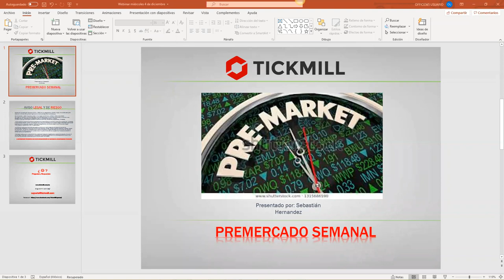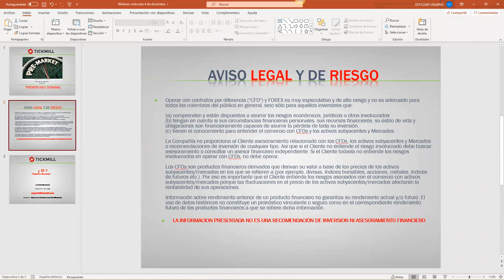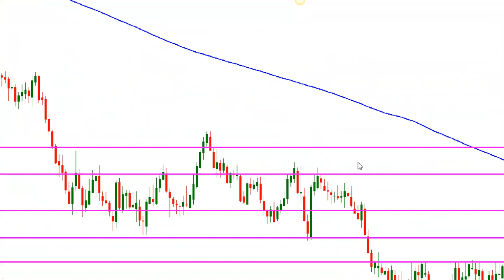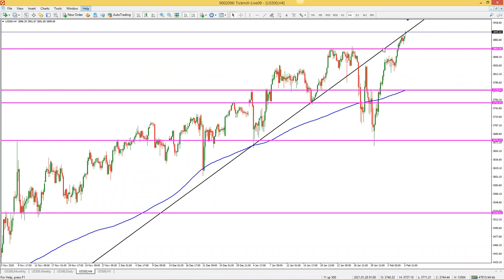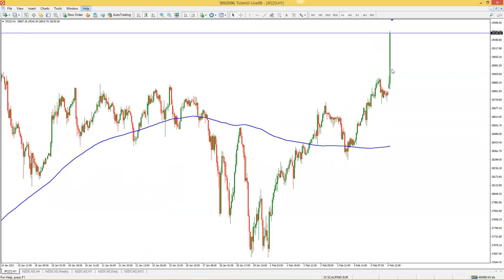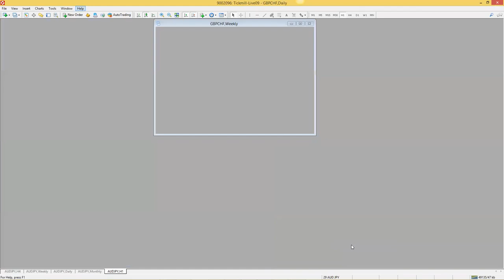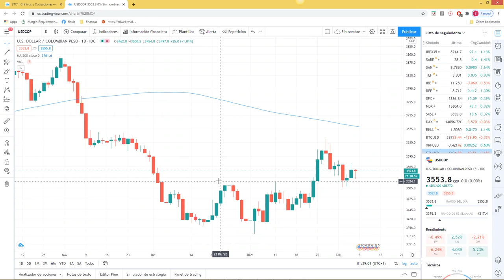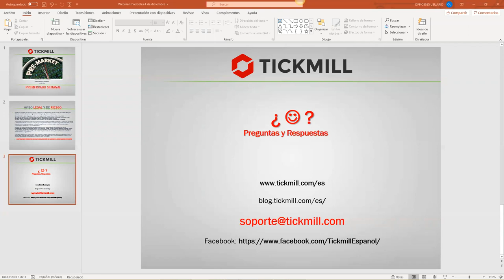Análisis de Mercado & Tendencias (08.02.21)